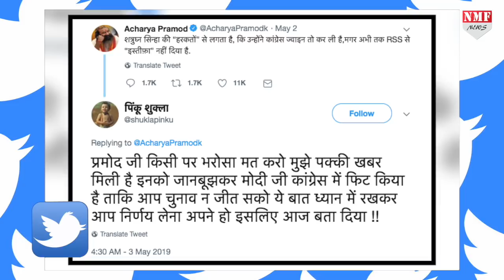कांग्रेस उम्मीदवार को ही हराने में जुटे शत्रुघ्न सिन्हा !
अपने बयानों से बीजेपी के लिए सिरदर्द बने शत्रुघ्न सिन्हा को जब पार्टी ने किनारे किया… तो कांग्रेस ने तुरंत उन्हें अपने पाले में कर लिया… लेकिन अब वही शत्रुघ्न सिन्हा कांग्रेस के लिए सिरदर्द बनते दिख रहे हैं !

Producer- dheerendra
Editor- Aditi